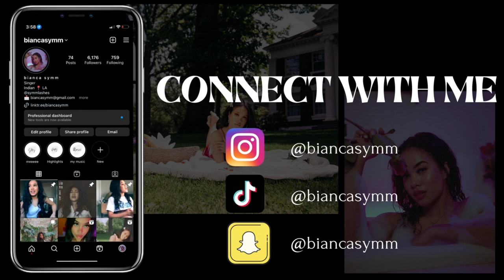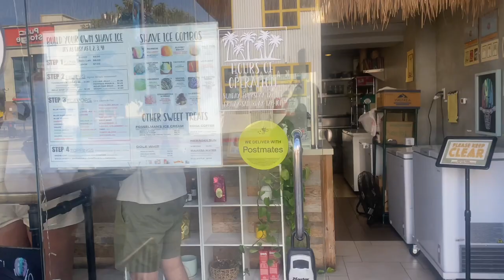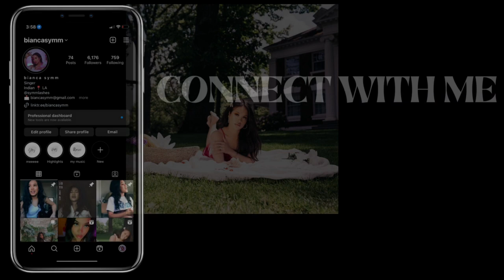Shillong Reunion in L.A. Part 3 | Short Vlog Bianca Symm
Enjoyed seeing my girl♡